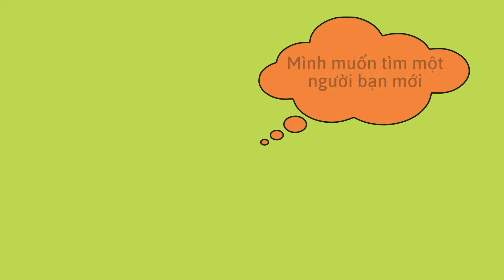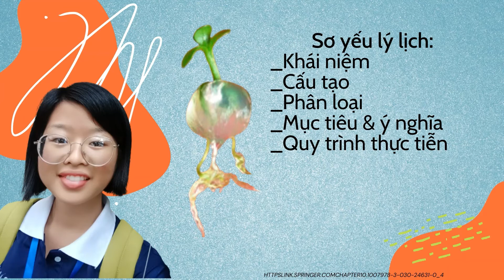Nhóm 27-TÌM HIỂU VỀ PHƯƠNG PHÁP SẢN XUẤT HẠT NHÂN TẠO & ÁP DỤNG CHO CÂY THUỐC HEN (TYLOPHORA INDICA)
VIDEO GIỚI THIỆU CHỦ ĐỀ THAM DỰ BIO-SCIENCE REVIEW 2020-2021
✅ Thông tin thành viên:
- Phạm Hạ Uyên - Trường ĐH Khoa học Tự Nhiên, ĐHQG TPHCM
- Nguyễn Khánh Châu - Trường ĐH Khoa học Tự Nhiên, ĐHQG TPHCM
✅ Tóm tắt chủ đề:
Ngày nay cùng với sự phát triển của công nghệ hiện đại, nuôi cấy mô thực vật đã đạt được những đột phá mạnh mẽ. Trong đó, hạt nhân tạo được sản xuất với hy vọng nhân giống những thực vật không tạo được hạt hay tạo hạt ít, góp phần tăng năng suất trồng trọt. Hạt nhân tạo hay còn được gọi là hạt giống tổng hợp, gồm phôi sinh dưỡng được bao bọc trong Alginate, những hạt này có khả năng phát triển thành cây con trong điều kiện in vitro, tạo ra một nguồn cung to lớn cho nhà vườn, đồng ruộng. Việc tìm hiểu về các đặc điểm, cấu tạo, phân loại, nguyên tắc, ý nghĩa của hạt nhân tạo giúp hiểu rõ ràng hơn về lợi ích của nó đối với nền nông nghiệp. Ngoài ra, sự ứng dụng của phương pháp sản xuất hạt nhân tạo đối với các loài thực vật có ý nghĩa y học như cây thuốc hen Tylophora indica tạo điều kiện cho việc bảo tồn nguồn dược liệu và mở rộng quy mô sản xuất. Tuy nhiên, việc sản xuất hạt nhân tạo cũng vấp phải nhiều trở ngại, làm cho người nông dân hay doanh nghiệp nhỏ khó tiếp cận và chi trả. Do đó, việc nghiên cứu để cải thiện phương pháp sản xuất hạt nhân tạo cần được khuyến khích và đầu tư.
Địa chỉ liên lạc:  227 Nguyễn Văn Cừ, Phường 4, Quận 5, TP. Hồ Chí Minh
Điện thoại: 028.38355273